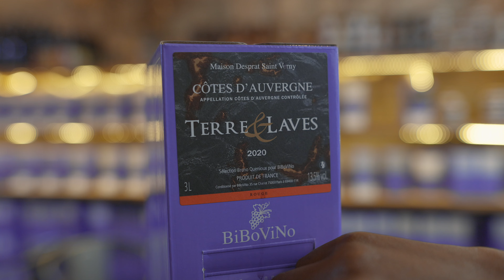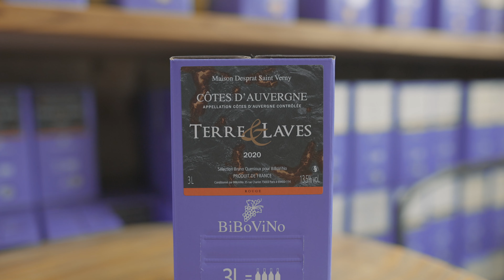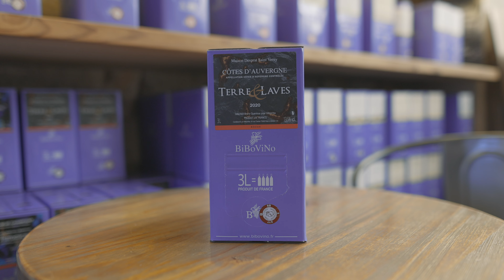Bruno Quenioux nous parle du cubi Côtes d'Auvergne, Terre & Laves pour BiBoViNo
" Le volcan est un accident géologique extraordinaire pour le vin parce que c'est le coeur de la terre qui s'offre ." - Bruno Quenioux

La Côtes-d’Auvergne est une appellation méconnue (AOC depuis 2010) ; c’est pourtant l’un des plus anciens vignobles français, et l’un des plus importants jusqu’au 19e siècle. Décimé par le phylloxéra au tournant du 20e siècle. Le Terre & Laves en cubi pour BiBoViNo est empli de charme et de fruits à la minéralité étonnante. Il exprime la puissance et les notes épicées du terroir, en dévoilant des saveurs surprenantes pour amateurs de découvertes originales.